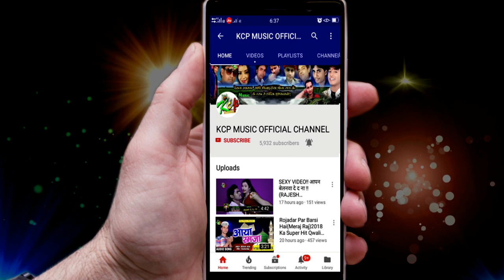आ गया Chhote Salman का कोरोना वायरस सॉग ll Corona से बचाई खुदा भगवान ll Kcp Music ll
Title: CORONA SE BACHAI KHUDA BHAGWAN
Singer: Chhote Salman
Lable: KCP Music
Lyrics: Afroj Nepali